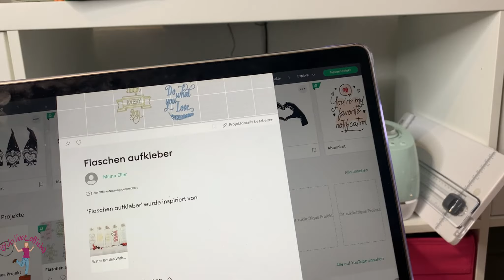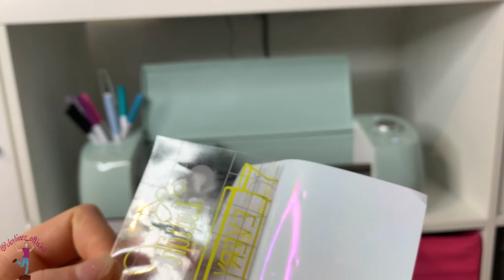Transfertape benutzten - kurz erklärt - Cricut Explore Air 2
In diesem Video dekoriere ich ein paar Glasflaschen, wobei man die Transferfolie benutzen muss. Und wie genau man sie benutzt zeige ich euch hier.

0:01 Neuer Standort
0.20 Sommergläser
1:42 Schneiden
2:30 Folie benutzen

--Social Media

--- Werbung

Die obigen Links sind von Amazon. Euch entstehen bei der Bestellung keine abweichenden Kosten als wenn Ihr die Seite von Amazon manuell aufruft aber ich erhalte ein paar Cent als Belohnung. Dadurch unterstützt Ihr meinen Kanal und damit weitere Videos. Vielen Dank.